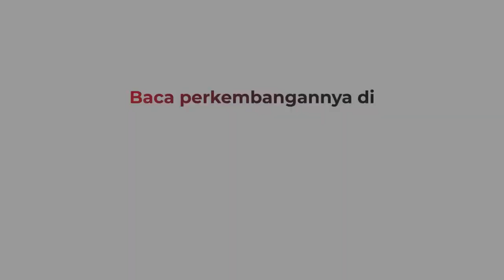Nekat, Pria di Sikka Panjat Tower Radio Sambil Bawa Bensin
Seorang pria nekat memanjat tower sambil membawa bensin dan bertahan selama 2 hari di Kabupaten Sikka, NTT. Akibat aksi nekatnya ini, pihak stasiun radio menghentikan siaran , belum diketahui motif dan kapan pria tersebut akan mengakhiri aksinya.

Android: inews.id/android
iPhone: inews.id/ios